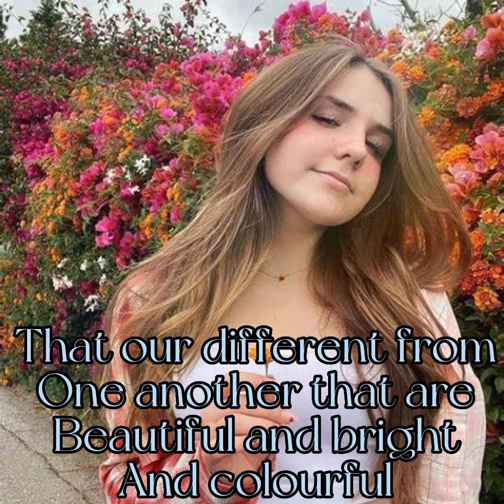Piper Rockelle💕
The older she’s getting the more beautiful she is getting😍🤍